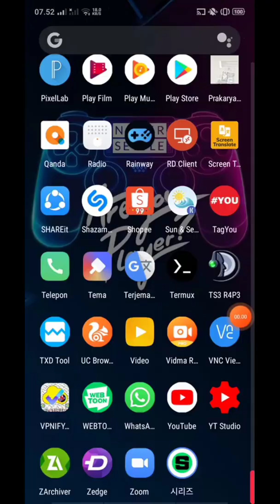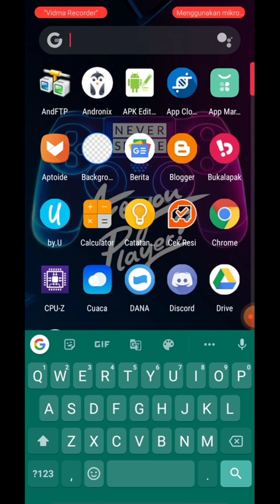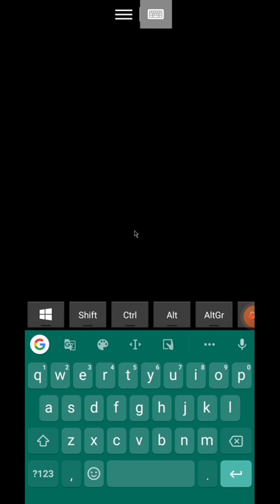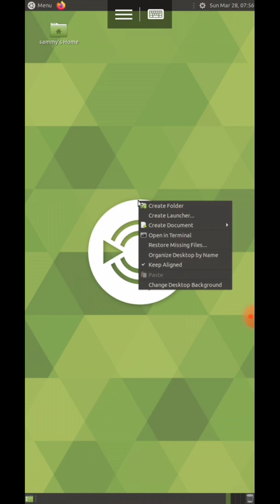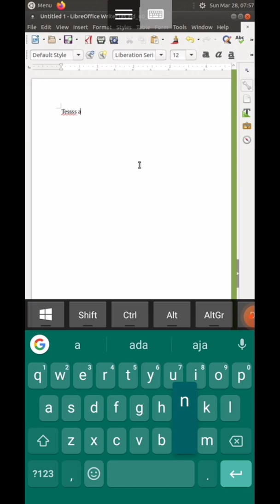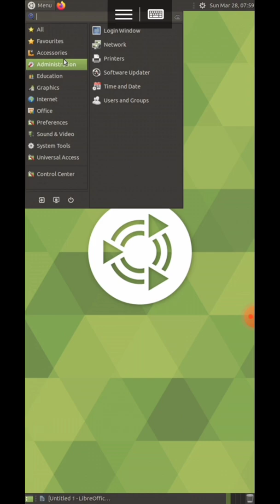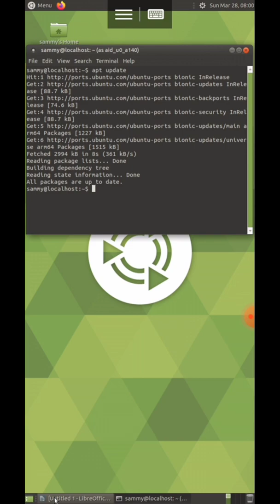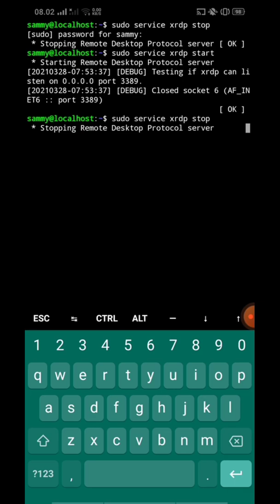UNLIMITED TIME!! CARA MEMBUAT TERMUX MENJADI RDP TERBARU 2021!!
Oke Guys Ini Masih Review Saja Tar Tutorialnya Dibagikan Ya Dan Sekali Lagi INI MENGINSTAL UBUNTU DI TERMUX Jadi Persiapkan Penyimpanan Android mu sekitar 2gb wkwkw